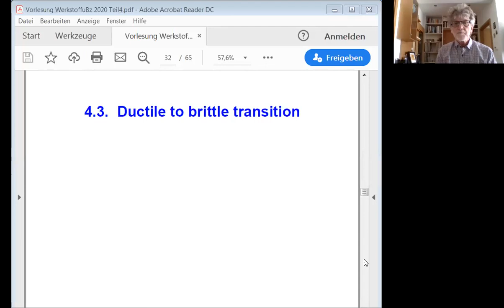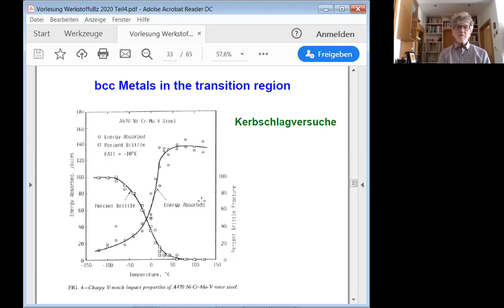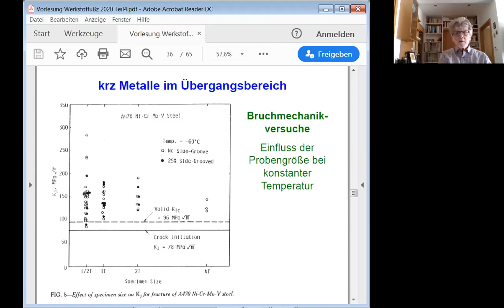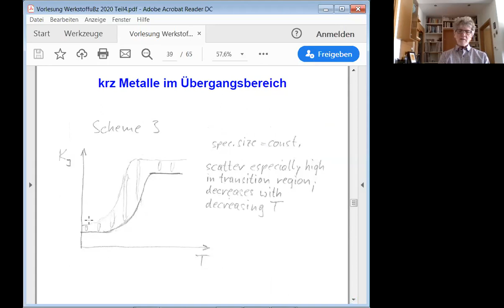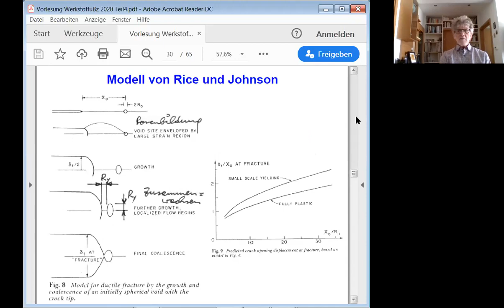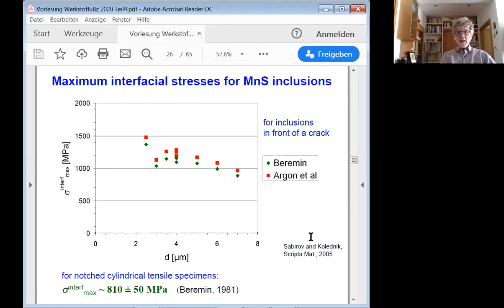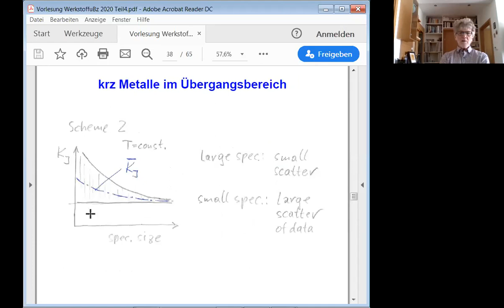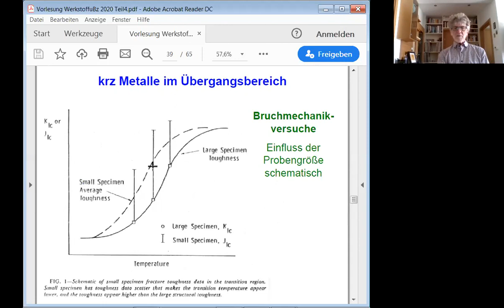Ductile brittle transistion | Werkstoff und Bruchzähigkeit #4.3